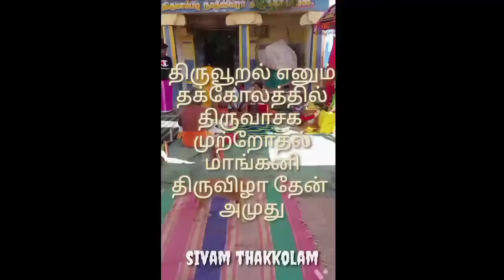திருவூறல் எனும் தக்கோலத்தில் திருவாசக முற்றோதல் மாங்கனி திருவிழாதேன்அமுது thakkolam sivam hakkolam